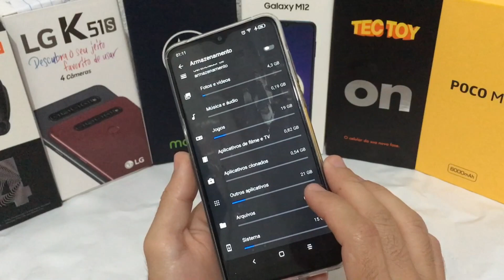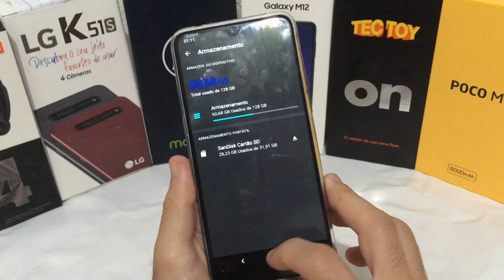COMO SABER O QUE ESTA OCUPANDO ESPAÇO NO TECTOY ON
Vou mostrar nesse vídeo como saber qual tipo de arquivo esta ocupando espaço na memória do tectoy on